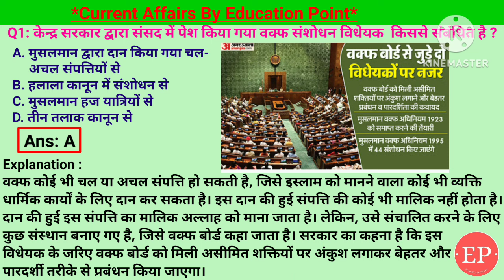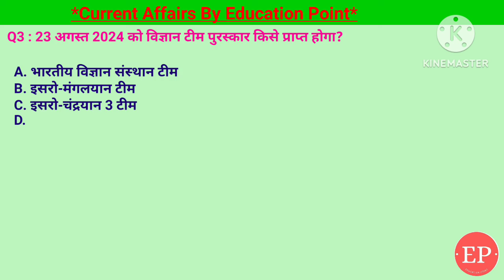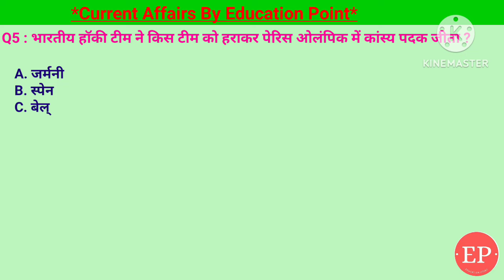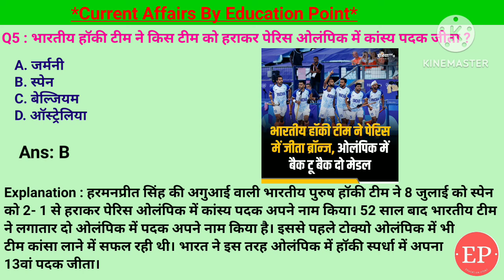09 Aug Current Affairs| वक्फ संशोधन विधेयक किससे संबंधित है?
09 Aug Current Affairs| वक्फ संशोधन विधेयक किससे संबंधित है?
1. भारतीय हॉकी टीम ने किस टीम को हराकर पेरिस ओलंपिक में कांस्य पदक जीता ?- स्पेन
2. बुद्धदेव भट्टाचार्य का हाल ही में निधन हो गया, वह किस राज्य के पूर्व मुख्यमंत्री थे?- पश्चिम बंगाल
3. 23 अगस्त 2024 को विज्ञान टीम पुरस्कार किसे प्राप्त होगा?- इसरो चंद्रयान 3 टीम
4. राष्ट्रीय हथकरघा दिवस प्रतिवर्ष कब मनाया जाता है?- 7 अगस्त
5. केन्द्र सरकार द्वारा संसद में पेश किया गया वक्फ संशोधन विधेयक किससे संबंधित है?- मुसलमान द्वारा दान किया गया चल अचल संपत्तियों से

09 Aug 2024 | Current Affairs Today | वक्फ संशोधन विधेयक किससे संबंधित है?
09 Aug 2024 |Current Affairs Today |Daily Current Affairs In Hindi &English|Current affair 2024

09 Aug Current Affairs | Current Affairs by Shashi Bhushan | Education point by Shashi Bhushan | Education point

central waqf council, waqf board act, waqf board, संसद में पेश किया गया वक्फ संशोधन विधेयक किससे संबंधित है,भारतीय हॉकी टीम ने किस टीम को हराकर पेरिस ओलंपिक में कांस्य पदक जीता,विज्ञान टीम पुरस्कार किसे प्राप्त होगा,इसरो चंद्रयान 3 टीम,राष्ट्रीय हथकरघा दिवस,indian hockey team, olympics news,बुद्धदेव भट्टाचार्य का हाल ही में निधन हो गया